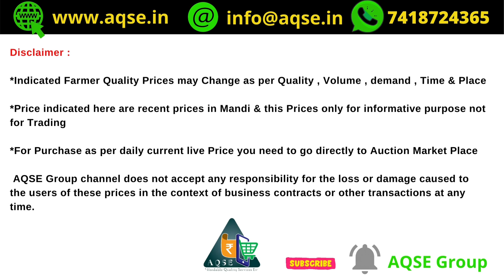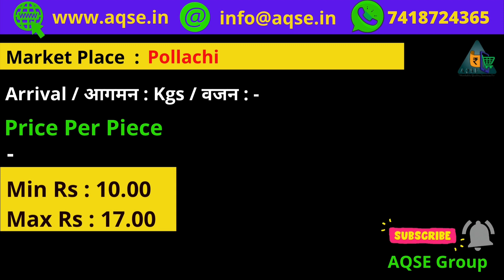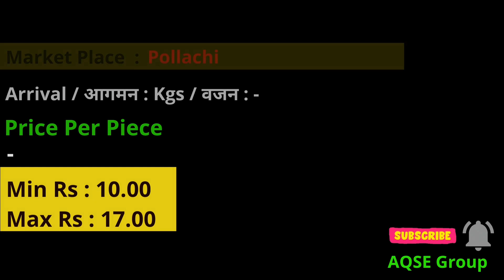பொள்ளாச்சி தேங்காய் விலை | பேராவூரணி தேங்காய் விலை | தேனி தேங்காய் விலை | பூதப்பாடி தேங்காய் விலை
பொள்ளாச்சி தேங்காய் கொள்முதல் விலை | Thengai Vilai | செஞ்சேரி தேங்காய் விலை | Coconut Price | Coconut Auction | Thengai Yelam

தமிழகத்தின் தேங்காய் விலை நிலவரம் | नारियल कीमत | Tamilnadu Coconut procurement price | Tamilnadu coconut Auction Price | नारियल | விவசாய செய்திகள்

How to export Coconut?
How to import Coconut?

ஒரு தேங்காய் குறைந்தபட்ச விலை
ஒரு தேங்காய் அதிகபட்ச விலை
Coconut Procurement price report
Export quality Coconut price | Coconut export
coconut committee daily price
Coconut Market committee
Coconut price in Boothapadi
Chennai Coconut Price
Chennai Coconut Rate
Erode Coconut Price
Japan Coconut Price
Coconut Price in Japan
தேங்காய் விற்பனை
தென்காசி தேங்காய் விலை
சென்னை தேங்காய் விலை
பவானி தேங்காய் ஏலத்தில் விற்பனை
கிணத்துக்கடவு தேங்காய் விலை
மேலூர் தேங்காய் ஏலத்தில்
தாளவாடி தேங்காய் ஏலத்தில்
மடத்துக்குளம் தேங்காய் ஏலத்தில்
வாடிப்பட்டி தேங்காய் விலை
கொங்குநாடு தேங்காய் விலை
Kongunadu Thengai Vilai | அவல்பூந்துறையில் நடந்த தேங்காய் ஏலம்
Kangeyam Coconut Auction Price | காங்கேயத்தில் தேங்காய் விலை
மட்டையுடன் கூடிய தேங்காய் விலை
பேராவூரணி தேங்காய் விலை |
தேங்காய் ஏல மையங்கள் | Coconut Auction Market Centers in Tamilnadu
வாடிப்பட்டியில் தேங்காய் ஏலத்தில் விற்பனை
Senjeri Coconut Price
மலிவு விலையில் தேங்காய்
coconut available at cheap rate | Coconut Business Ideas | Top Coconut Exporting Countries | Coconut Export to Middle East | Coconut Export to Dubai

இன்றைய தேங்காய் ஏலம் | Coconut Auction price | தேங்காய் கொள்முதல் விலை | தேங்காய் விவசாயிகள் கவலை